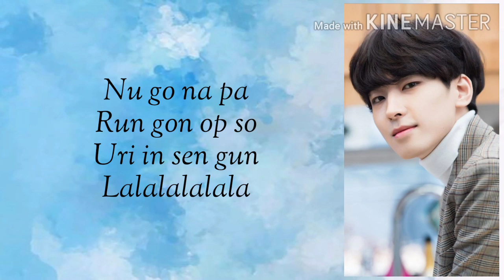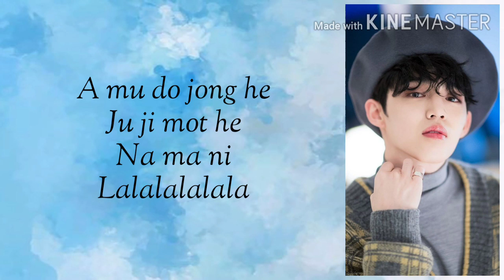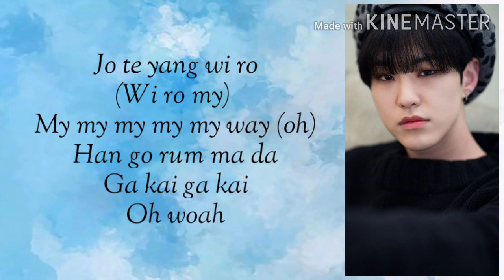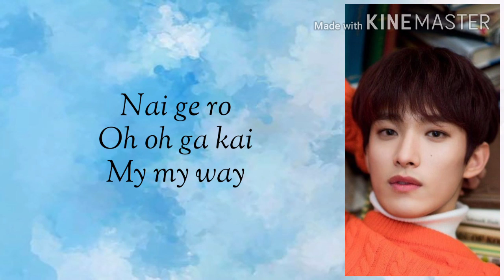[EASY LYRICS] My My-Seventeen (세븐틴)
Here's the easy lyrics for the song My My by Seventeen (세븐틴). Hope you like it!